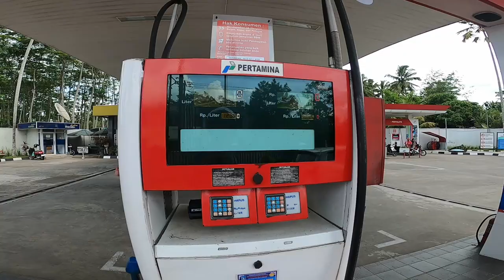This is why you rent a scooter in Indonesia 🇮🇩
I rented a scooter for $6 in Yogyakarta and spent a day power driving 240 kms with the goal of seeing as much of the Central Javan countryside as possible.